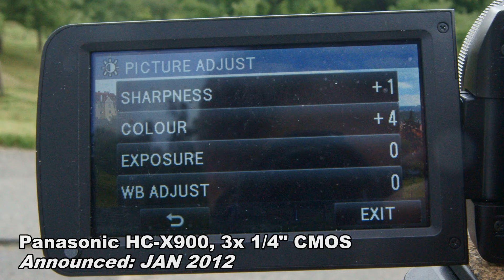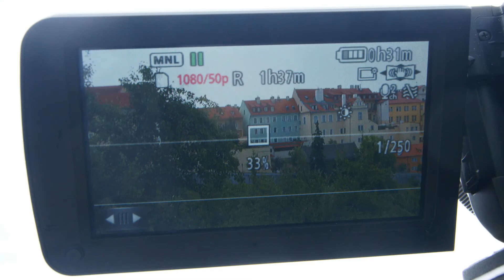GENERATION BATTLE: Panasonic HDC-SX5 and Canon HV10 vs. Panasonic HC-X900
five years old HD camcoders vs. present prosumer camcorder